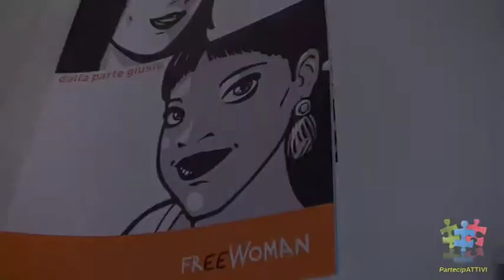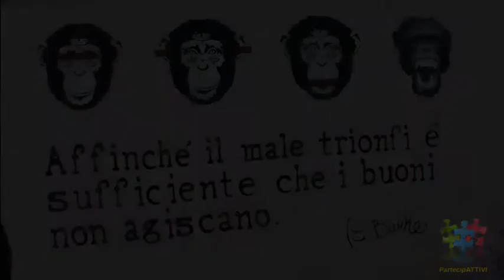L'isola felice - Mafie in terra marchigiana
Questo video costituisce un estratto di un documentario realizzato da giovani marchigiani con l'intento di mettere in luce, e far aprire gli occhi, sulla situazione delle Marche in relazione ai fenomeni malavitosi. Il video integrale è proiettato nel territorio per portare consapevolezza, l'isola Marche non è più felice.